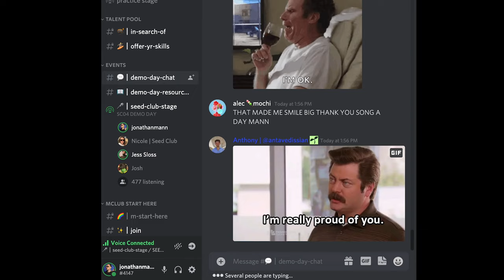YC Is Irrelevant, We've Got Seed Club | Song A Day #4839